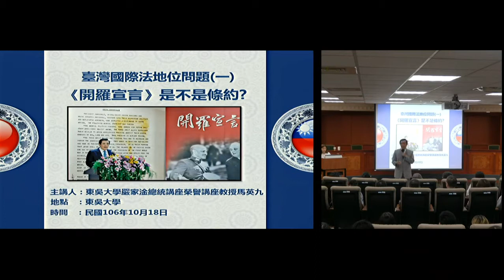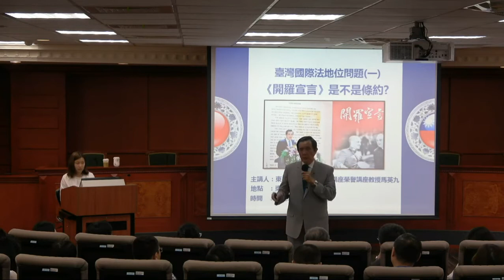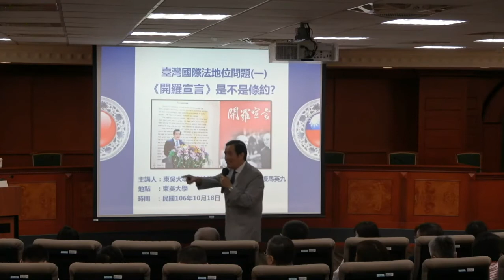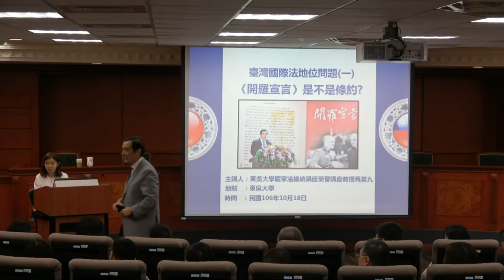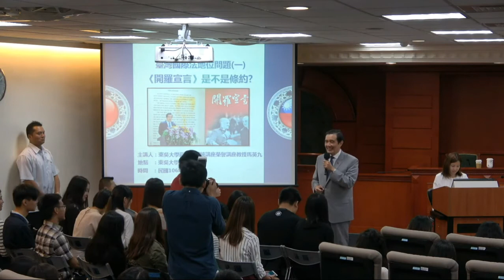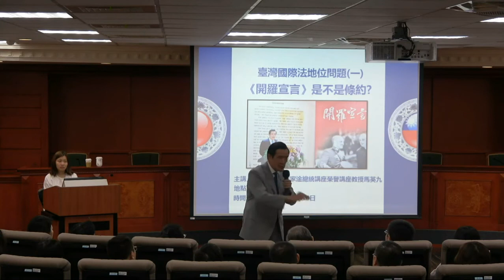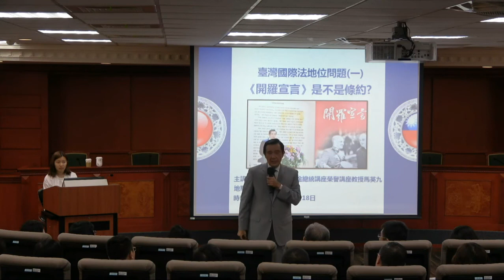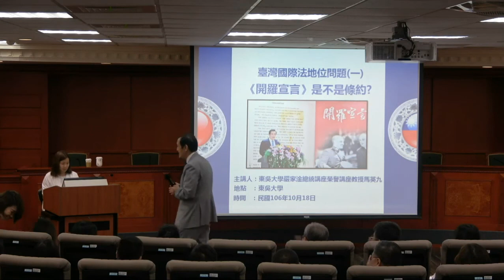「中華民國國際法地位問題一：《開羅宣言》是不是條約？」節選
「中華民國國際法地位問題一：《開羅宣言》是不是條約？」．東吳大學嚴家淦法學講座．馬英九教授